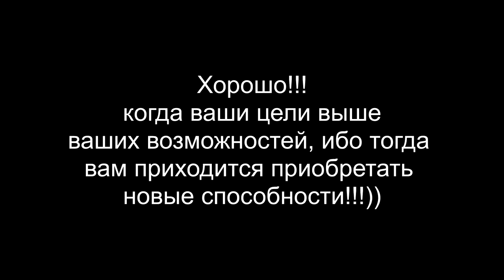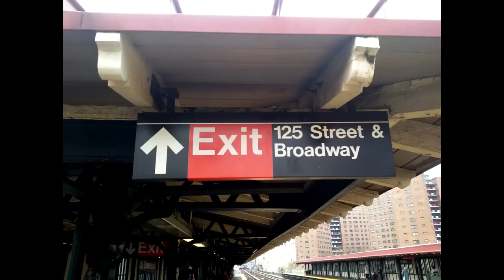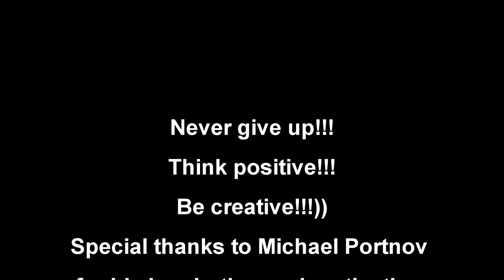Из Баку в Нью Йорк - ХОРОШО!!! Конкурс канала SiliconValleyVoice